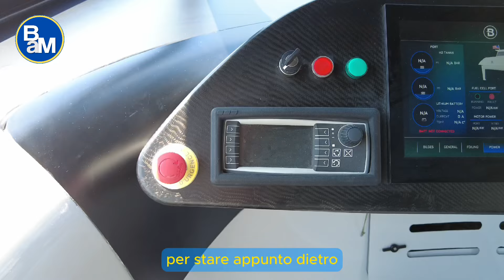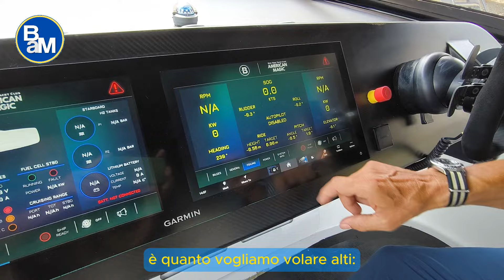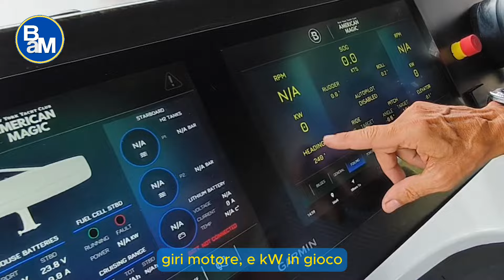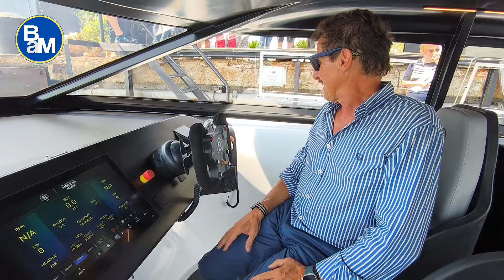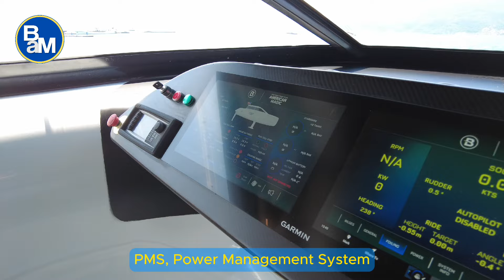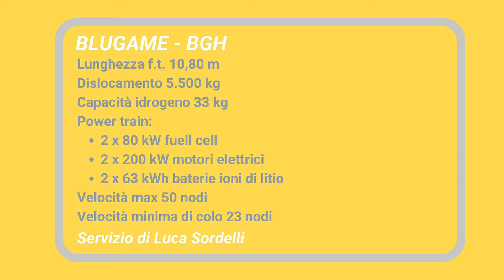A bordo di BGH il cat a idrogeno e volante (10 m) fatto da Bluegame per il Team USA di America's Cup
L’idrogeno in barca, un sogno? Sicuramente ci vorrà ancora molto tempo prima che possa diventare realtà ma la Coppa America ha dato sicuramente un grande impulso da questo punto di vista.

Il protocollo dell’ultima Coppa America (cioè il regolamento voluto dai vincitori)  stilato dai neozelandesi ha imposto come una delle chase-boat di ogni team, quindi per le barche appoggio, dovesse essere un’imbarcazione con i foils e con propulsione a idrogeno .

A La Spezia, al Cantiere San Lorenzo - Bluegame siamo saliti a bordo di BGH, la barca che il cantiere di Ameglia ha realizzato per American Magic, il team USA che spera di poter riportare a casa la Coppa.

A capo di tutto il progetto c’è Luca Santella che, oltre che essere un grande velista e anche il direttore di sviluppo di prodotto all’interno Bluegame.  Quello che è importante sapere è che il protocollo della Coppa America ha dettato subito dei paletti concettuali da rispettare:
- la barca deve essere lunga 10 m
- avere 180 miglia di autonomia
- poter portare sei persone a bordo
- navigare a 50 nodi, per stare dietro ai  ai velocissimi AC 75 che regatano in Coppa
- e avere almeno 25 nodi di velocità minima di "volo".

Proprio da Luca Santella ci siamo fatti spiegare spiegare come è fatto BGH, e come si pilota.
Nel video anche la spiegazione di coe funziona il power train (Idrogeno, fuel cell, batterie e PMS (Power Mnagement System).
E anche il prezzo... almeno un'idea.

Credits:
- testi, Video e Editing
Luca Sordelli

Free Youtube Music Library